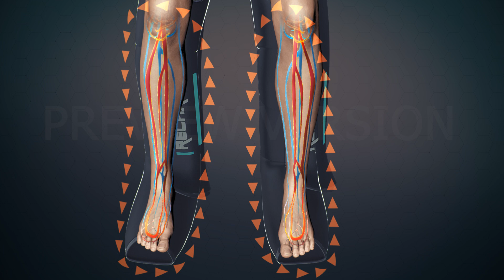Pneumatic Compression Leg Massagers